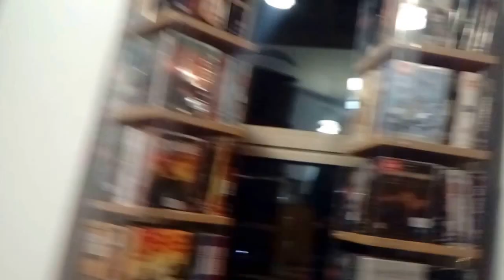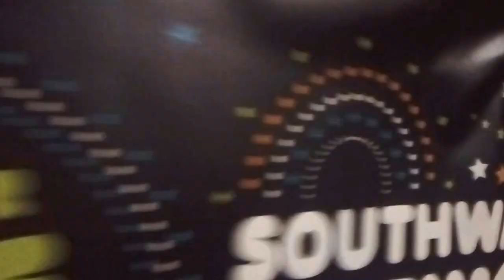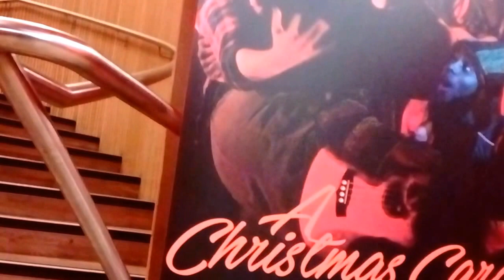The Library of Canada Water